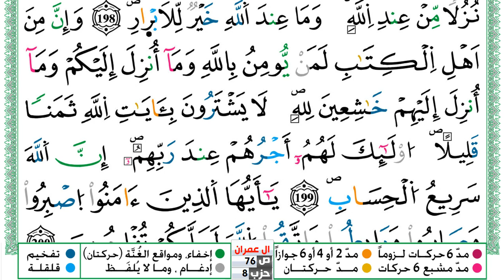سورة آل عمران مكتوبة توفيق النوري Surah Al Emran ورش عن نافع من طريق الازرق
KonoozAlhuda
konoozalhuda
konooz
Konooz Alhuda
كنوز الهدى,
كنوز الهدي,
كنوز,
الهدى,
الهدي,